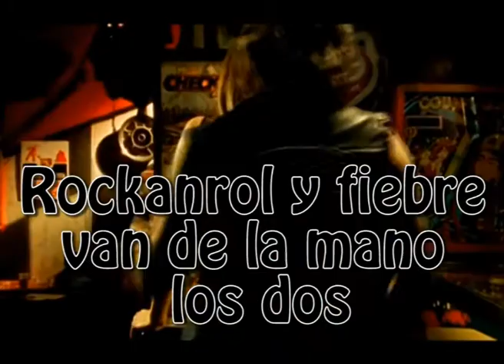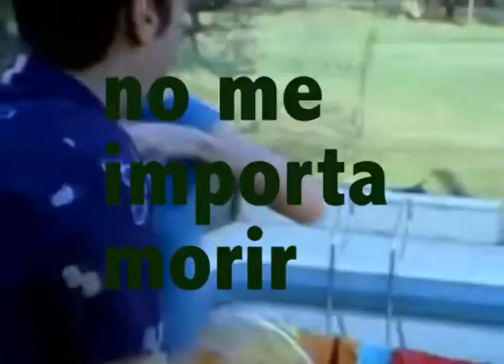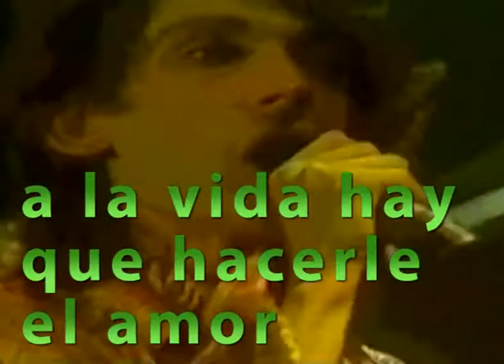Actitud rock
¿Para qué se necesitan las drogas? ¿Hay cosas que necesitan ser dichas bajo el estado que ellas generan? ¿O la sensibilidad y la lucidez son independientes de las sustancias? No sabemos si recurren a las drogas por mucha sensibilidad, para aumentar la sensibilidad o para escapar. ¿Qué mundo es mejor? ¿Ser roquero es una profesión peligrosa?

Quienes concurren a Video, uno de los talleres que dictamos en nuestro dispositivo de salud mental Recuperación en Comunidad (ReC), indagaron sobre el histórico vínculo entre el mundo del rock y las sustancias. Aquí los resultados.